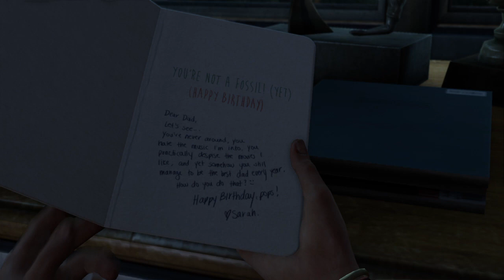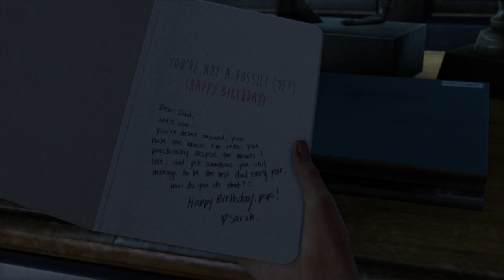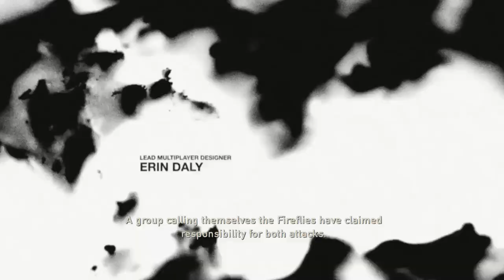The Last of Us™ Remastered Part 1 No Commentary